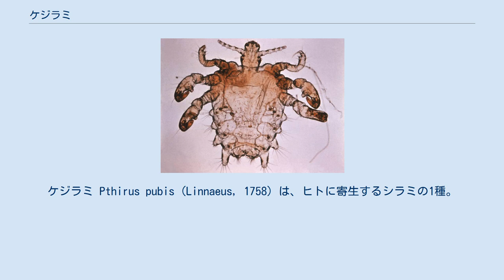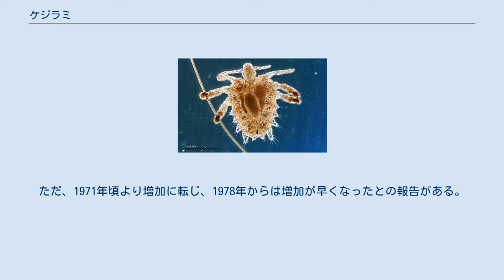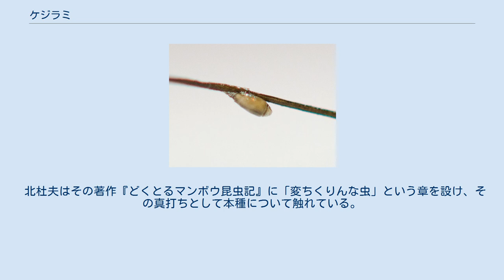ケジラミ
ケジラミ Pthirus pubis (Linnaeus, 1758) は、ヒトに寄生するシラミの1種。
ほぼ陰部にのみ生息する。
形は左右に幅広く、カニにも似ている。
 シラミ類は寄生する動物の主や寄生部位によって種が異なる例がよくある。
ヒトに寄生するシラミは3つあり、アタマジラミとコロモジラミで、これは頭髪と衣類を生息場所とする。
これらはヒトジラミという種内の亜種とされてきた。
もう1種が本種で、陰部を生息域とする。
前記2種とは科まで異にし、外形も遙かに横幅が広く、左右に張った歩脚に爪がよく発達しており、カニに似て見える。
英名も Crab louse と言うが、他にPubic louse（陰部のシラミ）も使われる。
 寄生部位は陰毛の生えている部分にほぼ限定され、発達した爪で陰毛をしっかり掴んであまり移動はしない。
他者への感染は、おもに性行為だが、ホテルの寝具やバスタオル、温泉、プールなどから感染する。
吸血性であり、噛まれると大変に痒い。
ただし病原体を運ぶといった、これ以上の害を及ぼすことは、現在までのところは知られていない。
 体長は1.5-2mmまで、全体に淡褐色で半透明。
これはヒトジラミより一回り小さい。
体型としては胸部で幅広く、また歩脚を左右に張り出しているので横幅が広くなっている。
 頭部は小さくて先端は丸くなっており、成虫では触角は5節、その基部後方に1対の眼がある。
胸部は前・中・後の3節が融合しており、中央部でもっとも幅広い。
3対の歩脚のうち中・後脚が太く大きく発達する。
3脚とも先端の附節の先端が尖って腹部側に大きく曲がり、鎌状になっている。
特に中・後脚ではこれと向かい合う位置で脛節の基部に突起を生じ、この間に毛を挟み込むことで強力に把握することが出来るようになっている。
腹部前方の第1節から第4節までは互いに癒合し、この部分は胸部とも癒合している。
後半部の5-8節では、縁から円錐形の突起が出て、その上に数本の毛がある。
 卵は長楕円形で陰毛に透明な膠状物質で貼り付けられるが、先端部に蓋があり、ここに気孔突起が10-16個ある。
この部分はヒトジラミのそれより大きくて突出している。
 幼虫から成虫まで、全て陰部で生活する。
中・後脚の爪で強固に陰毛を掴み、あまり移動せず、口器を皮膚に付けて吸血する。
運動は緩慢で、移動はごくゆっくりと行われる。
卵も陰毛の、特に付け根付近にくっつけて産卵される。
他者への感染は性行為や、寝具、衣類などの衣類や、プール、温泉などでおこる。
 感染部位については陰毛以外に臑毛、胸毛、眉毛、睫毛、時に頭髪から発見された例も知られている。
なお、女性では頭髪などに発生することが比較的多い。
これについて、ケジラミが陰毛を住処とするのがアポクリン腺があるからとの説があったが、これを否定するものである。
また、女性の髪に発生が見られるのが比較的最近に多いとのことから、性行為の方法が変化したためではないかとの観測がある。
 成虫は体温付近では9-14時間の絶食に耐え、15℃では24-44時間ほど耐えられる。
移動能力としては1日で最大10cmという記録があり、また絶食に関してもヒトジラミよりかなり弱く、人から離れるとより早く餓死する。
 卵の期間は約7日、1齢幼虫は5日、2齢が4日、3齢が5日、その後成虫になる。
雌成虫は1日に数個を産卵し、生涯では40個ほどを産卵する。
成虫の寿命は20日ほどで、世代期間はヒトジラミより短い。
 世界中から知られる。
 上記のように、人には他に2種のシラミがあるが、本種は外見的にはっきりと異なり、卵でも区別は簡単である。
 吸血されると強い痒みを生じる。
特にあまり移動せずに同じ場所から繰り返し吸血するため、その痒みが強烈に感じられる。
痒みのために掻いて傷を付け、そこから二次感染症を起こす例はあるが、病原体を運ぶ、いわゆるベクターとして働くことは知られていない。
ただし、同時に淋病など他の性感染症に感染している可能性が多いとの声もある。
 医学的にはケジラミの寄生とそれによる症状を指してケジラミ症と呼び、性感染症の一つと認める。
ただしこれが性感染症であるとの認識は普及しておらず、その分野の教科書等でも取り上げられることは少ない。
これはその症例が主要な性感染症に比べて少なく、また、その予後が悪くないことが原因であろうとの声がある。
詳しくは該当の記事を参照のこと。
 本種の被害については正確な調査は行われていない。
ただし、数は少ないものの現在でも発...